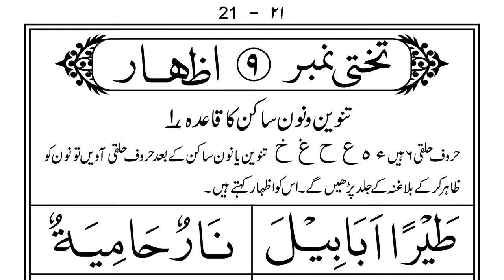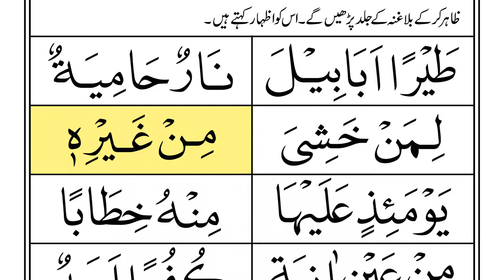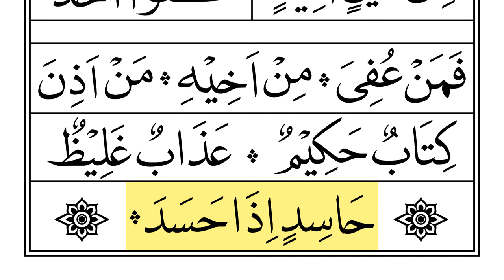Lesson 09 Noorani Qaida Indian Edition